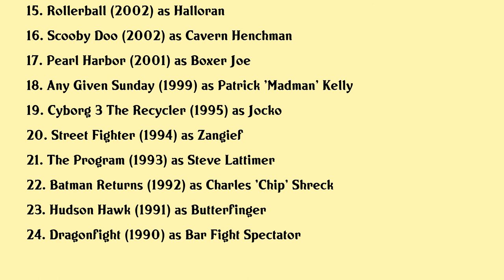Andrew Bryniarski Movies list Andrew Bryniarski| Filmography of Andrew Bryniarski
Andrew Bryniarski Full Movies List Filmography of Andrew Bryniarski

Latest movies of Andrew Bryniarski are:

1. Chuck Hank And The San Diego Twins
2. American Dresser
3. Some Kind Of Hate
4. Chasing 3000
5. Mothers Day
6. Draculas Guest
7. The Texas Chainsaw Massacre The Beginning
8. Seven Mummies
9. The Curse Of El Charro
10. Chainsaw Redux Making A Massacre
11. 44 Minutes The North Hollywood Shoot Out
12. The Texas Chainsaw Massacre
13. The Lobo Paramilitary Christmas Special
14. Black Mask 2 City Of Masks
15. Rollerball
16. Scooby Doo
17. Pearl Harbor
18. Any Given Sunday
19. Cyborg 3 The Recycler
20. Street Fighter

Complete list of movies acted by Andrew Bryniarski are in this video.

Please Comment down your favorite movie of Andrew Bryniarski